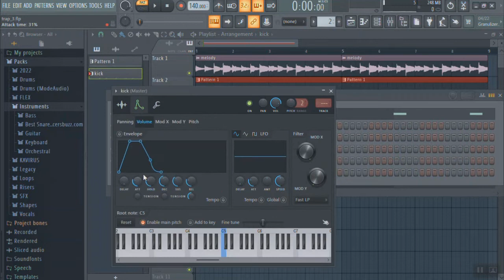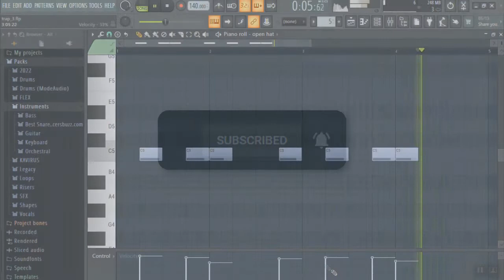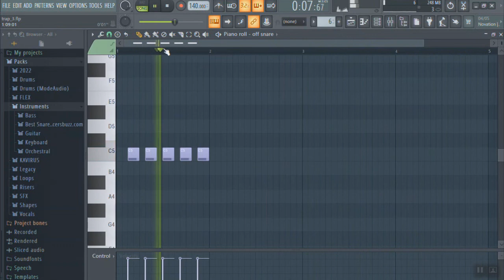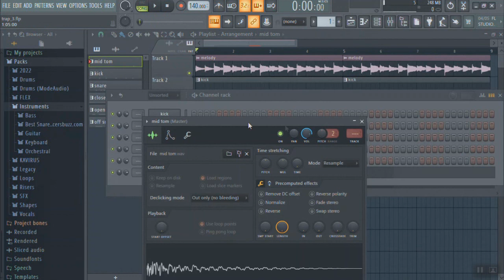TRAP DRUM PATTERN \ #5 \ EVERY Producer Should Know | 2022 | Trap Beat FL Studio Tutorial.